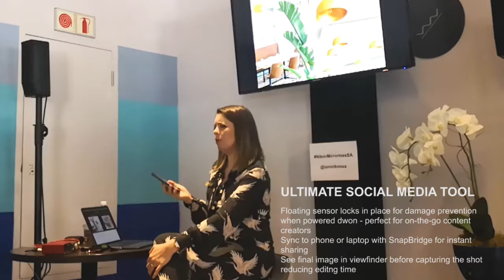Nikon Mirrorless Launch - Cape Town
On Thursday, 22 November I attended the Nikon Mirrorless launch at Piers Place in Cape Town, South Africa. We were blown away by the new gear. The Z7 a clear winner in the stills category and the Z6 a more affordable hybrid shooting model and winner in the video category.

Both cameras only have one card slot but this concern is minimised as they both use the more stable XQD cards and not SD cards. The quality if these cards are also matched in price.

On the positive side, the Nikon adapter allows you to connect all your Nikon lenses full frame, crop and vintage to the new body without loss of functionality and the added benefit of in-camera VR. This will save you tons of already a Nikon user.

I was particularly impressed by the shots taken using my 18-35mm Sigma Art lens (Crop) using auto ISO in low light and capturing the flamenco dancer. This turned me from sceptic to convert.